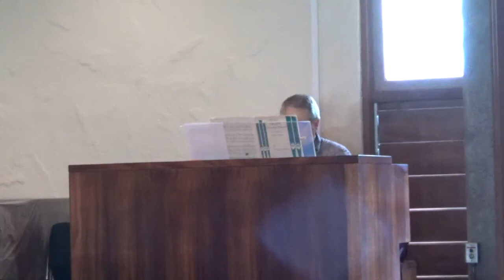Longing for the Future, Not the Past - September 20, 2020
This Sunday Pastor Chris delivered a message titled “Longing for the Future, Not the Past”.  His sermon is based off the Scripture from the Book of Exodus 16:1-15 (NLT), where the Israelites complain about their present circumstances out in the wilderness and long for the lives the once had in Egypt.  His sermon is about releasing our need to hold onto the past and moving toward a future in which God will provide for our every need.

If you have been spiritually fed by this message please consider making a donation or tithe to support the ministry and work of First United Protestant Church.

We hold license to publicly play, perform, and transmit music through Christian Copyright Solutions License #9499.  Any music used in this service was purchased and we do not hold rights to the music performed.  No copyright has been intended through its use.

Bread for the Journey, Bret Helsa